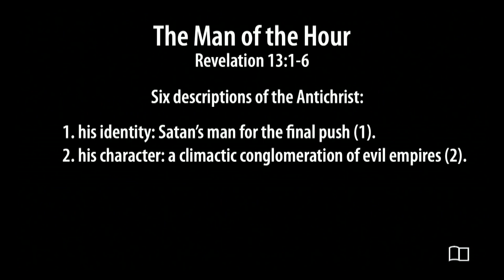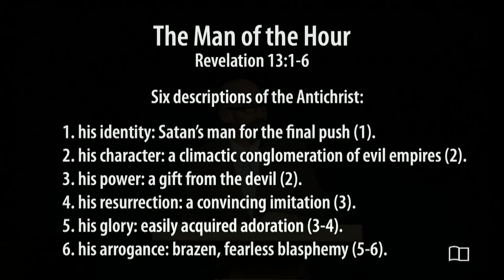Revelation 13:1-6 - The Man of the Hour - Smedly Yates - Grace Bible Church - 9/15/24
Revelation 13:1-6 - The Man of the Hour
Series: Revelation
Preacher: Smedly Yates